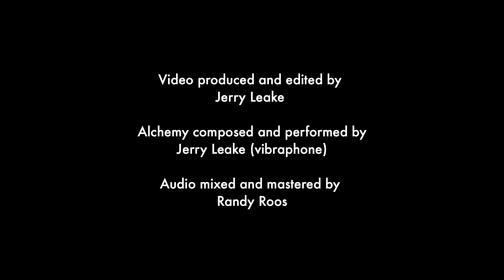Alchemy — solo vibes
Alchemy
A vibraphone improvisation that explores different themes-in-the-moment, inspired by grooves played on the African balafon (log xylophone).

Jerry Leake: vibraphone

Composed by Jerry Leake
Mixed and mastered by Randy Roos

Video produced and edited by Jerry Leake
Public domain videos were authored by creative photographers, artists, and designers from across the world. Many thanks for their talent and generosity.